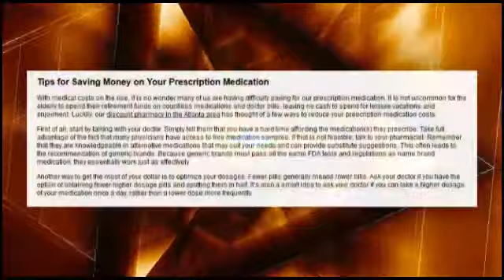Georgia Discount Pharmacy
Proudly serving the state of Georgia, come to Discount Pharmacy for affordable prescription prices.